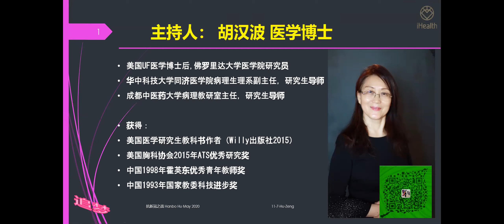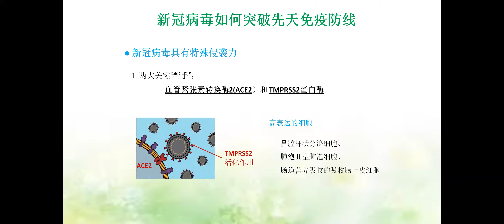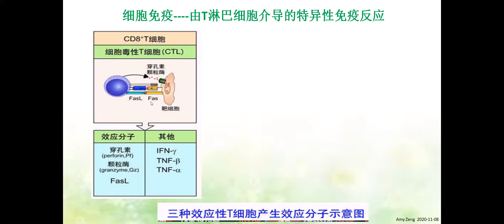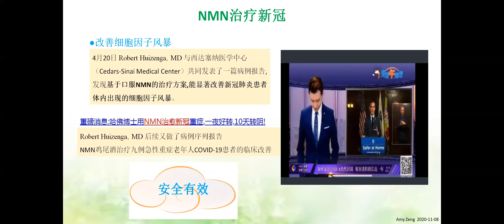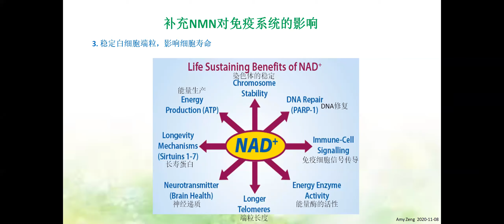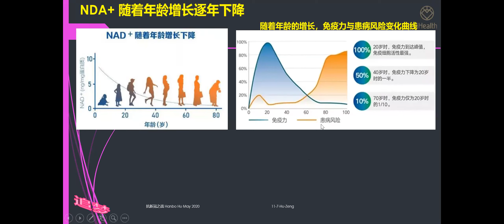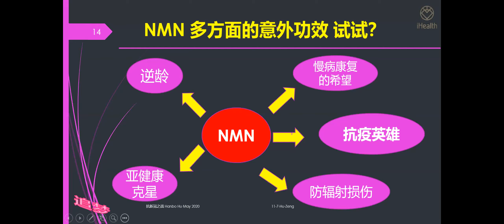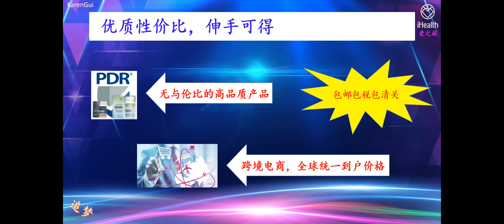曾青博士分享新冠病毒与先天免疫防线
提高免疫力，是有效的应对各种病毒的最佳手段
欢迎了解爱健康公司和产品 更多视频点击订阅，如需注册可以咨询给您分享爱健康事业的朋友，如果您是第一次了解，我很荣幸可以成为您的推荐人

或加微信  ninghui11